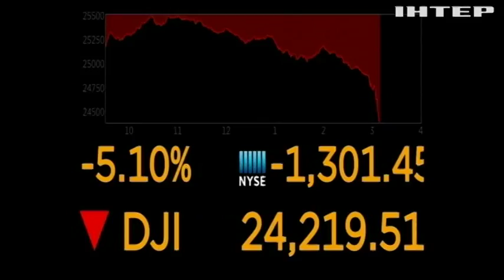У США зафіксували різке падіння фондового ринку